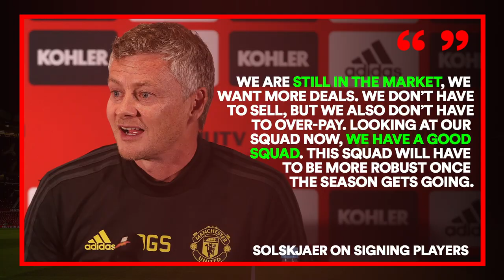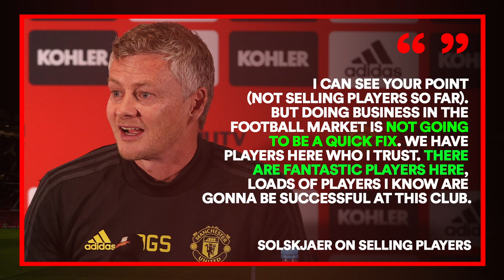MAN UTD'S NEW SIGNINGS AND POGBA | SOLSKJAER'S THOUGHTS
In Solskjaer’s first press Man United press conference of the season, he discussed plans for Pogba, new signings and selling players. What did he say?

Ole Gunnar Solskjaer’s first Manchester United press conference of the summer was eagerly anticipated. What would Solskjaer say about Paul Pogba and if he would be sold? What about new signings like Harry Maguire and Bruno Fernandes? What about selling Romelu Lukaku and Alexis Sanchez? There’s so much to discuss, so Sam will run through all of Solskjaer’s main points and discuss them in detail.